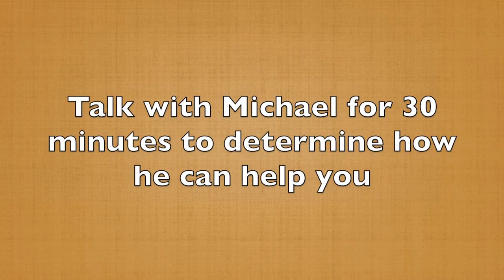Step One to Create Interest in Your Business Story (60-Second Story Tip #11)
In a business story, your Main Character is someone who is relatable to the audience. The way you show that relatability is to demonstrate how they live their everyday lives.

For example, when I was a financial advisor, I would often tell the story of Bill and Diane. They were two hard-working individuals. They had good income and they wanted to care for their family.

They wanted to make sure their daughters went to good colleges and that they could retire and never be a burden on their kids. As a speaking coach, I talk about my client, Patti, who wanted to give a successful presentation for her Foundation.

That's how you introduce your characters — living their normal lives. In the next tip, you'll hear how you introduce emotion into your story by disrupting your client’s everyday life.

Would you like to get help with your story?